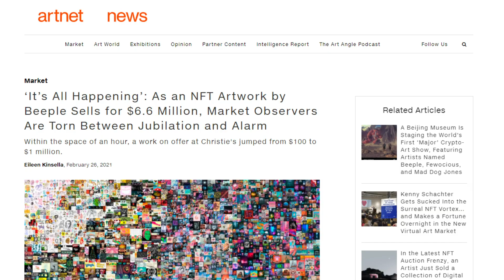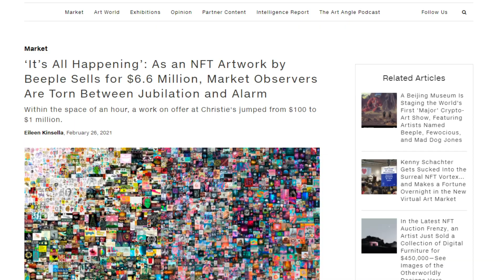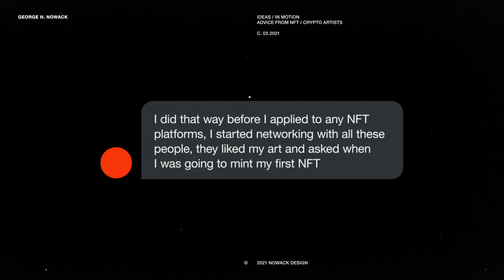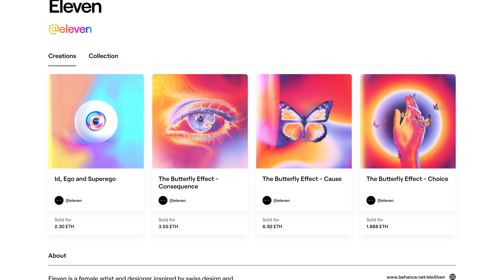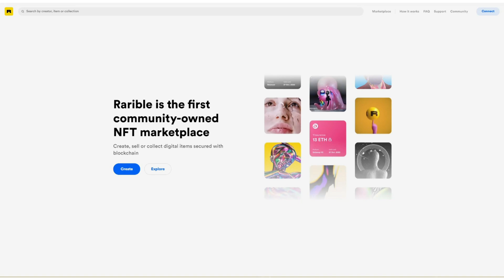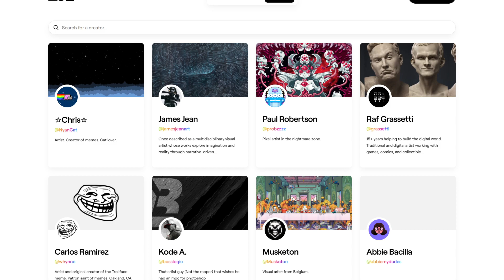Asking NFT / Crypto Artists for their Biggest Pieces of Advice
This week I reached out to a few artists and investors that have been succeeding in the NFT / Crypto Art space, and asked them to share their biggest pieces of advice to artists and creatives.

00:00 → Introduction
00:53 → Etiene Crauss
01:45 → Loopify
02:14 → 11 (Eleven)
02:54 → Nebula
03:34 → Zwist
04:16 → Matthew Vernon